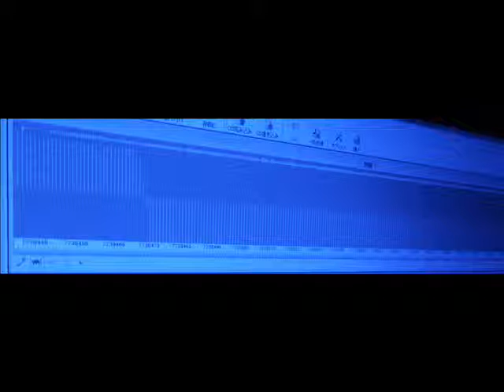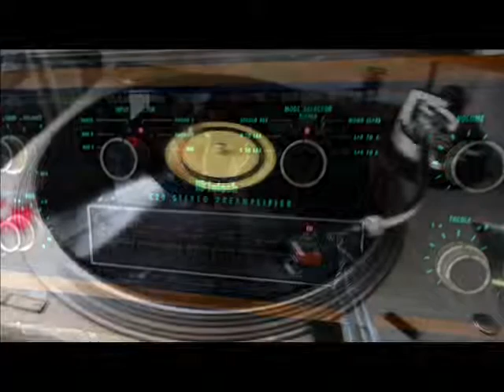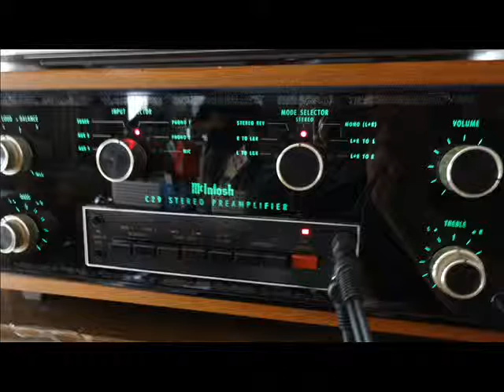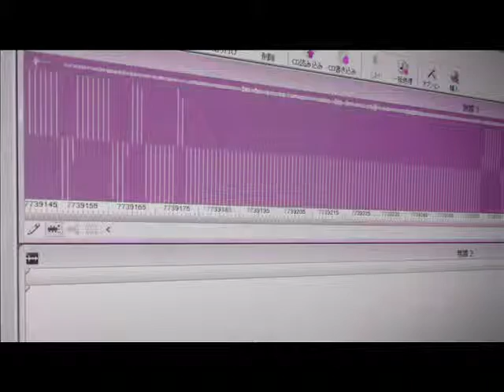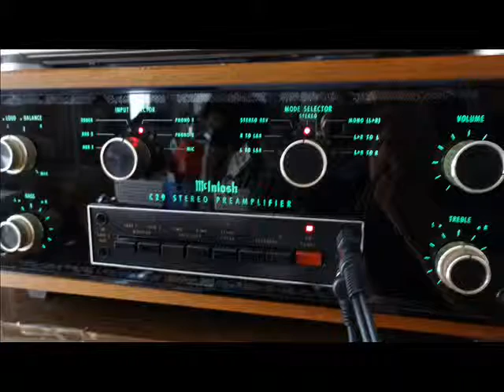St .Thomas Stereo 0001/Sonny Rollins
説明３回目の投稿です。
Sonny Rollins の代表的な（且つJazzルネッサンス時代を象徴する曲でもあります）華やかなジャズの時代は短いのです。２０年～チョッと
其の時間的に見て僅かな時間に主に管楽器の名プレーヤーが生まれ、名曲も生まれました。